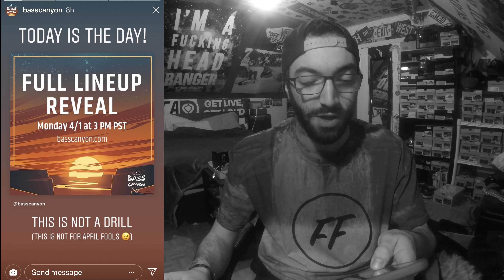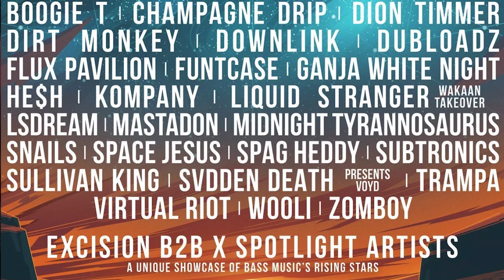Bass Canyon 2019 Lineup Review - I'M GOING!!!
YERRRR! I was indeed trolled bythe Bass Canyon April Fools, but this Lineup is no joke! Straight fire all around! Super hyped to be making it out to my first West Coast Fest!

LETS LINK!:

FOLLOW THE FESTIVAL FINESSER ON IG: @FestivalFinesserOfficial

ADD ME ON FACEBOOK: Facebook.com/YahBoyBrian201